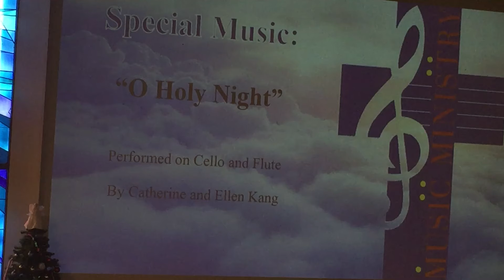Orangethorpe Christian Church, Special Music December 29, 2019, Catherine & Ellen Kang w/ Casey Yu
Orangethorpe Christian Church, Special Music December 29, 2019, Catherine  & Ellen Kang w/ Casey Yu, Cello, Flute and Piano playing “O Holy Night”